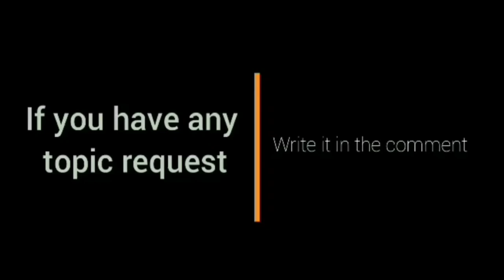Jayjay helterbrand RARE DUNK! l Unexpected dunk! l Mapapahanga ka Kay helterbrand l" Must Watch "